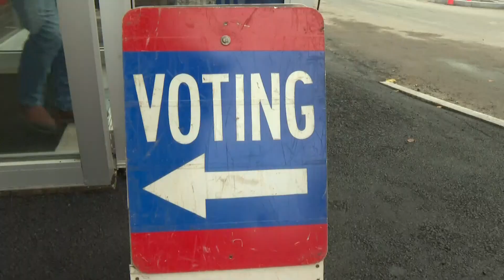Lewiston mayoral race headed for runoff election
Incumbent Carl Sheline and Jon Connor will head to a runoff election.